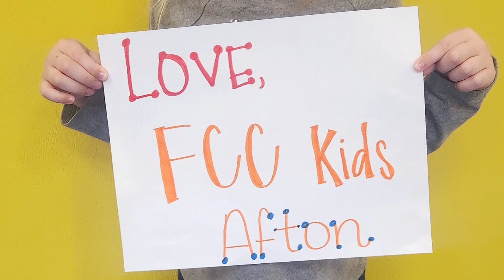FCC Pulse 7-2-23